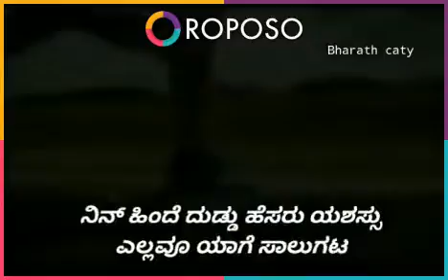ರವಿ ಬೆಳಗೆರೆ ಅವರ ಮಾತು